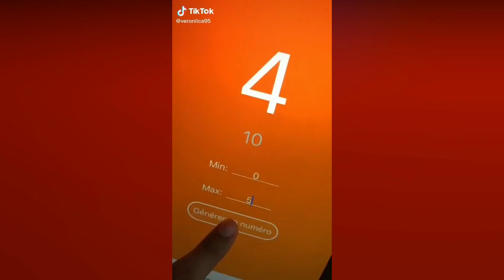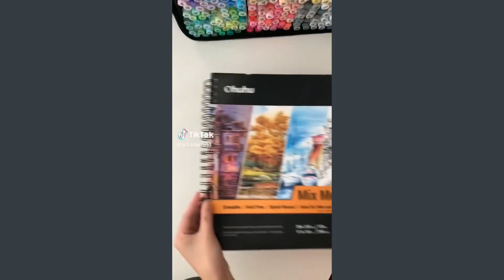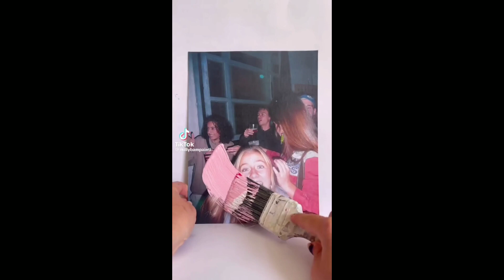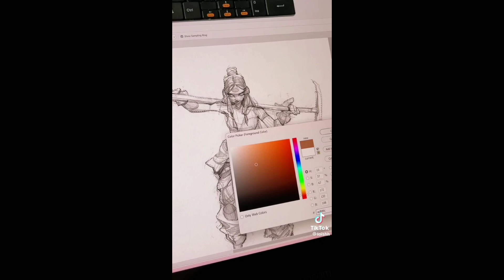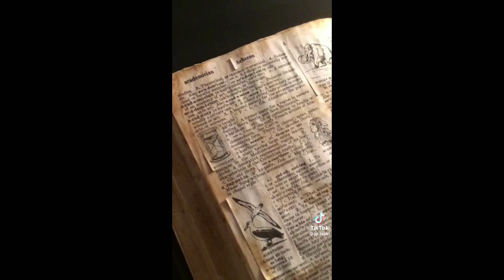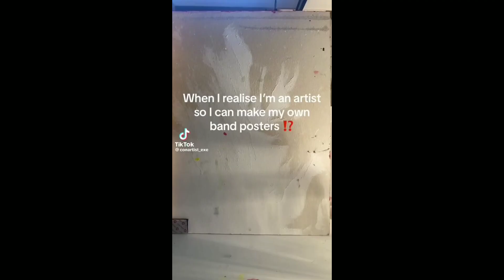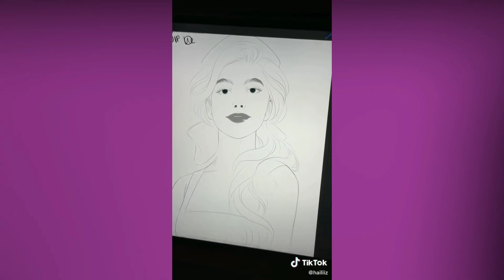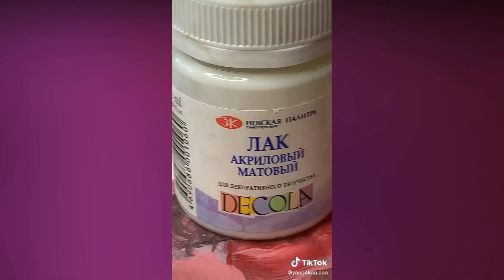art tiktoks for the soul pt. 2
I hope you find this video an improvement from the last one!

None of the tiktoks, artwork or music in the video belongs to me.